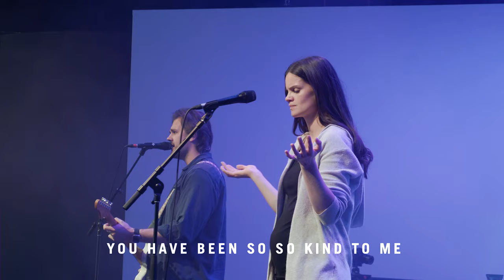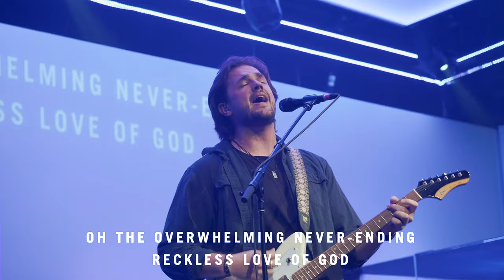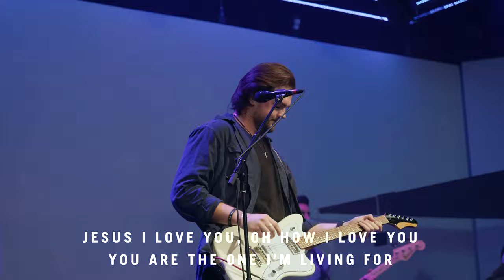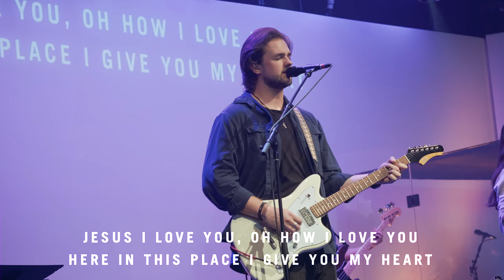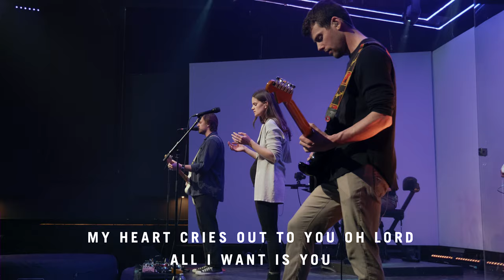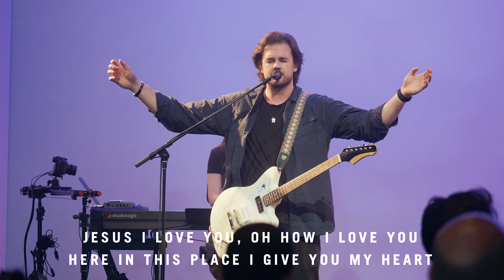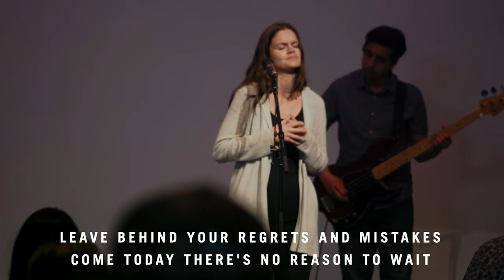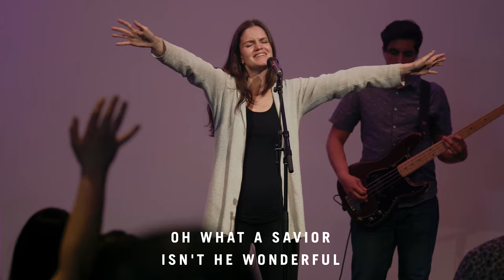The House Kelowna | April 14th Sunday Service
The House Website | thehouseonline.ca

License allows for distribution and streaming of musical content covered by CCLI.
Spoken material copyright Chad Johnson, Oliver Parsons and Ed Weiss, respectively.
Guest speakers retain copyright for original material.